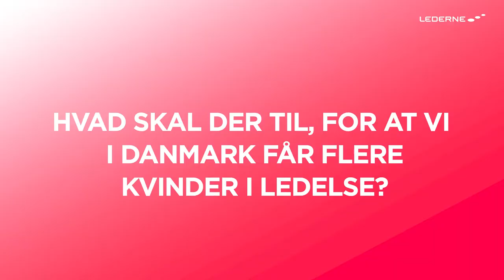Hvad skal der til for at få flere kvinder i ledelserne? l Lederne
På Folkemødet i 2017 med Ligestillingsminister Karen Ellemann (V), partner og CEO i BIG Sheela Maini Søgaard, CEO i HMN Naturgas Susanne Juhl og direktør i Lederne Bodil Nordestgaard Ismiris kom de med deres bud på, hvorfor det er vigtigt at få flere kvinder i ledelse. Læs mere her